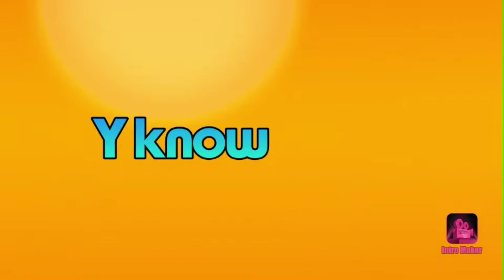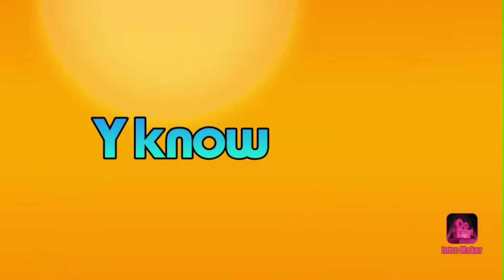Title your self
DJ.ZTS